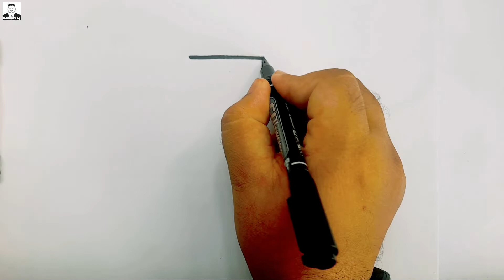Easy Grig drawing from 7 l Drawing by numbers in l Learning to convert numbers into a drawing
draw by numbers
Easy Drawing
Drawing by Numbers
Learning to Convert
Numbers to a drawing
how to convert
number to drawing

Learn an easy and wonderful way to draw with English numbers and how to turn it into an amazing drawing